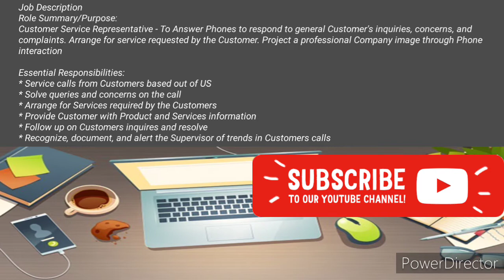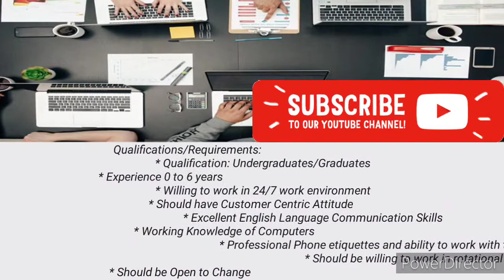Synchrony Work From Home Jobs | Salary:16,000 PM | Best Work From Home Jobs In India 2021 | Jobmania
Hello I am from Jobmania youtube channel tried to explain about the Synchrony recruitment 2021 for freshers and experienced for the post of Customer Representative